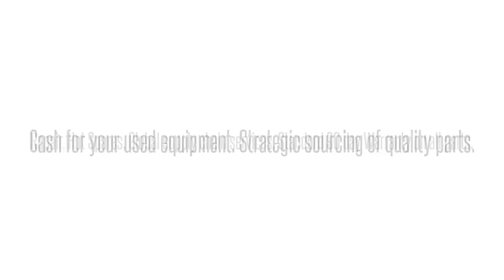Cisco used Parts Exchange: A9K-40GE-L= Buy/Sell used here 1-407-936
We buy/sell and repair Cisco  A9K-40GE-L= 40PORT GE LOW QUEUE REQ SFP SPARE PROD SSL   Send us your requirements for Cisco Optical networking, Telephony, Call center equipment, Switches, Blades, systems and parts. 90 day warranty on all used/refurbished items. Bulk Buys! Repair and Hot spares! Strategic Sourcing.